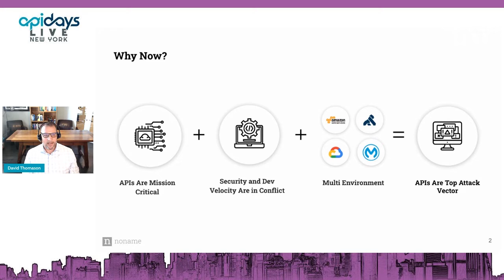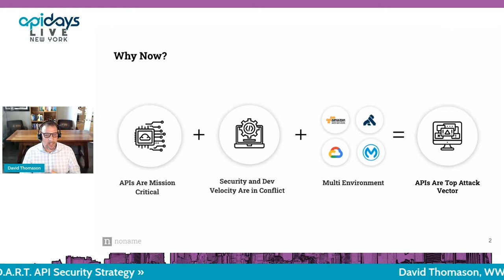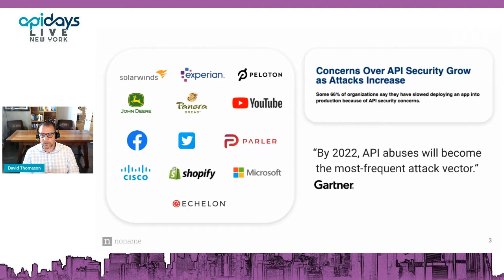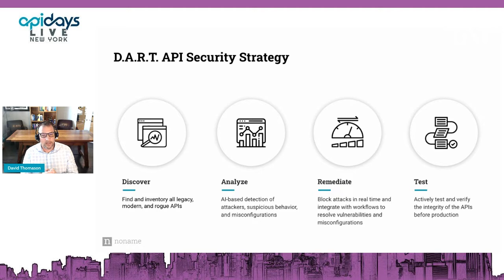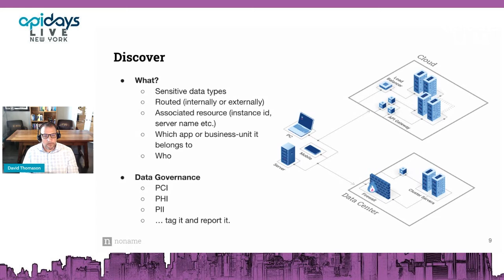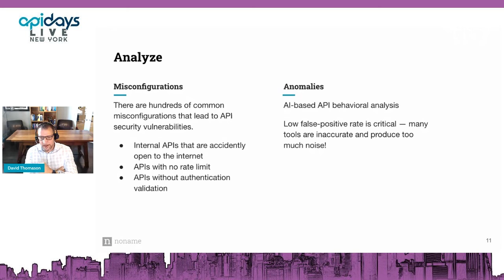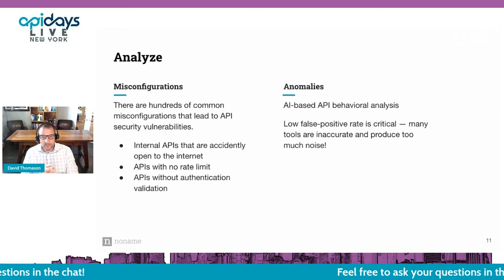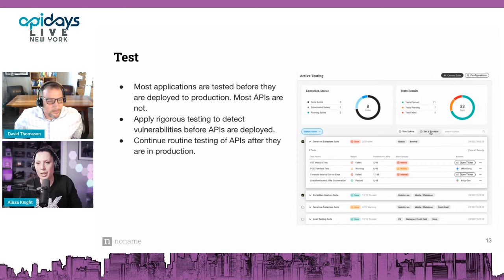Apidays LIVE NewYork 2021 - Discover, Analyze, Remediate, Test - D.A.R.T. API Security Strategy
Discover, Analyze, Remediate, Test - D.A.R.T. API Security Strategy
David Thomason, WW Director of Solution Architects at Noname Security